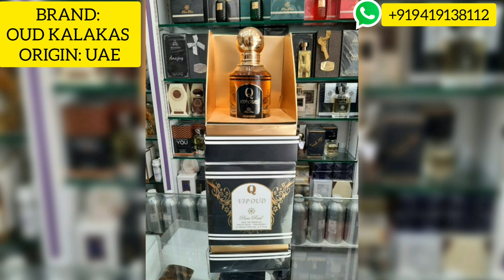BIGGEST SALE 😍 Made in UAE perfumes | Paris Corner ,Lattafa ,Ard Al Zaafran, Fragrance World etc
kindly send Screenshot of your required ones on my whatsapp no. and after that kindly confirm its availability . if it is available then you can deposit the amount

we dispatch products in max 24 to 48hrs

modes of payment: UPI & BANK TRANSFER only

all products will be 100% original & all products are imported

WE DO NOT SUPPORT/SELL FAKES !

COD AVAILABLE